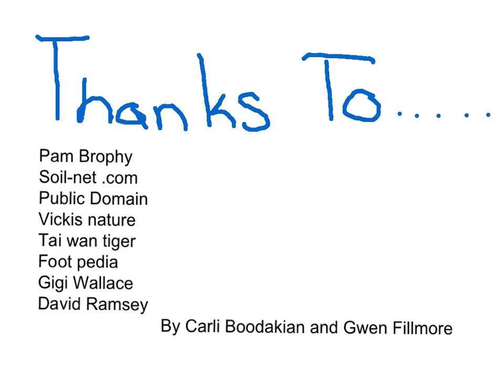Georgia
Carli and Gwen